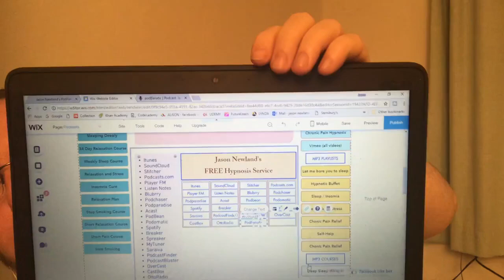(Old video) JasonChats BIPOLAR Vlog (12th April 2018)